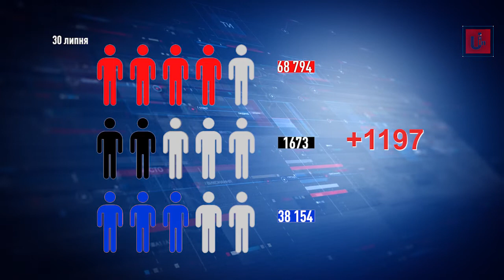В Україні—рекорд за добовим приростом хворих.1197 пацієнтам підтвердили COVID-19, на Закарпатті-70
МОЗ повідомляє: станом на ранок 30 липня в Україні 68 794 лабораторно підтверджені випадки COVID-19, з них 1673 летальні, 38 154 пацієнти одужало. За добу зафіксовано 1197 нових випадків. Кількість ПЛР-тестувань в країні перевищила позначку мільйон — загалом з початку пандемії проведено 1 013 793 дослідження. Усього за добу одужало 760 пацієнтів.
Серед лідерів поширення — Львівщина (9379 випадків), м. Київ (8131), Рівненська область (5942).